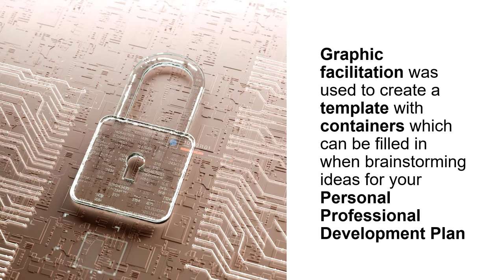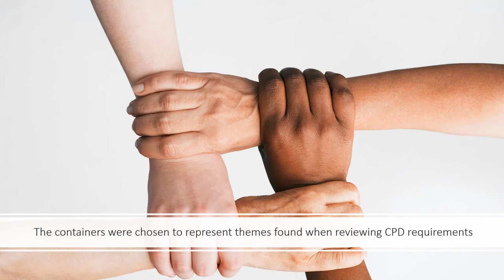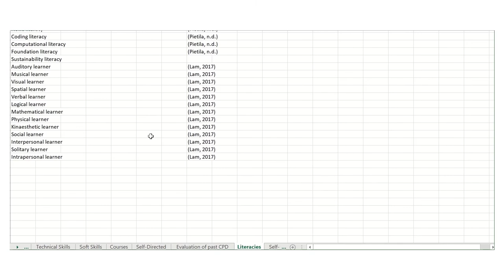Professional Development Wallchart - How does your professional development measure up?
Joined National Forum Seminar 2020-21 with Engineers Ireland Academic society, 12th January 4-6PM.

Professional Development Wallchart for Built Environment Professionals - How does your professional development measure up?